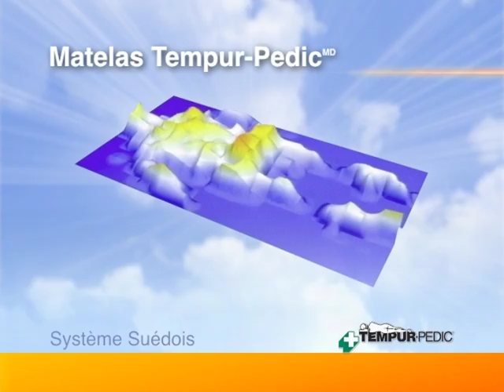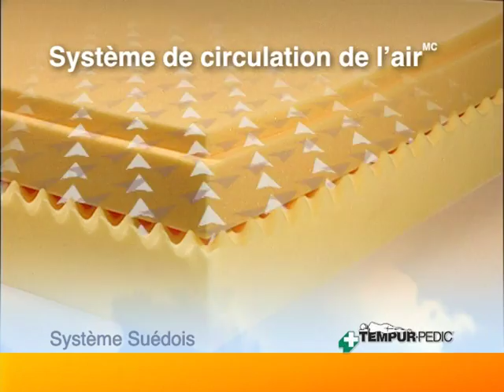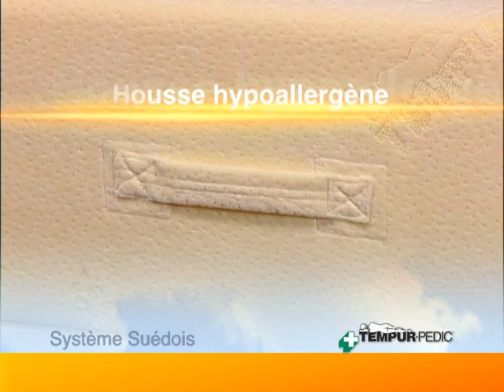Linenchest.com : Tempurpedic French Video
This is a brand video we use to promote all Tempurpedic products and technology.